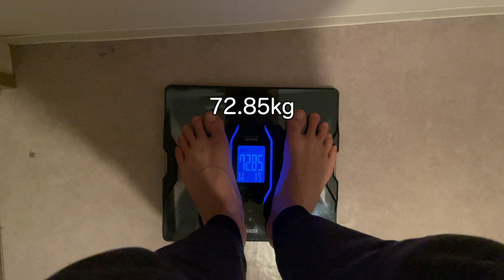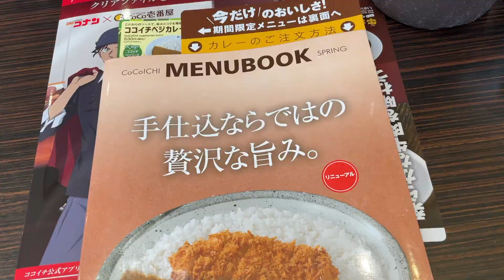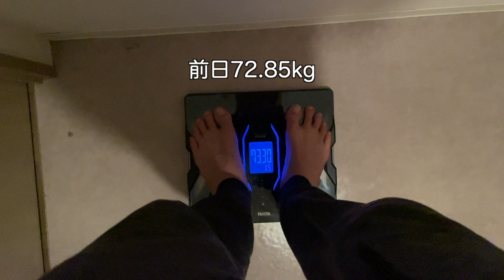【フル食】チートデイの食生活を全てお見せします！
僕の中のチートデイは減量期間中の食生活をリラックスさせて、メリハリをつけることを目的としています(￣▽￣)